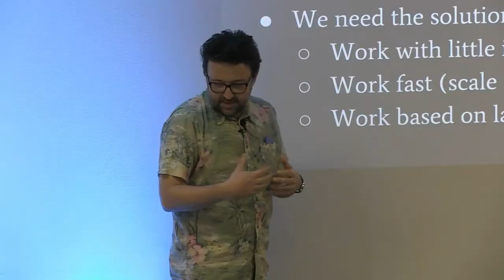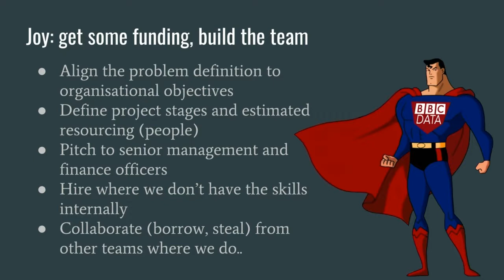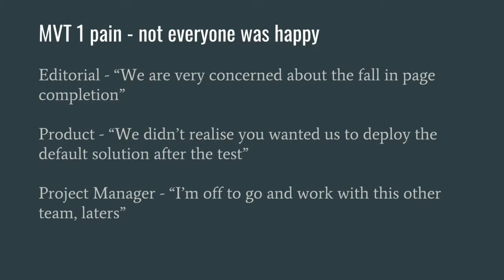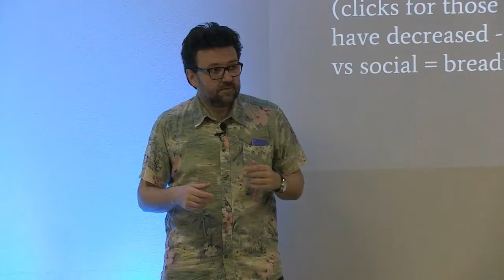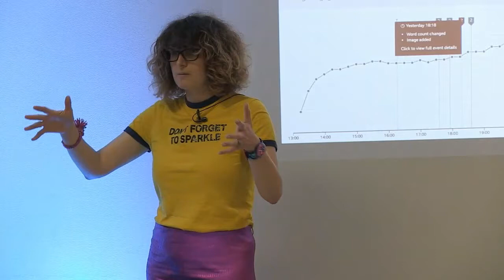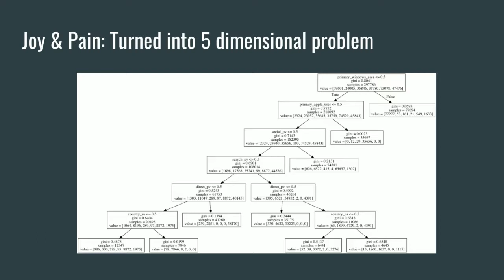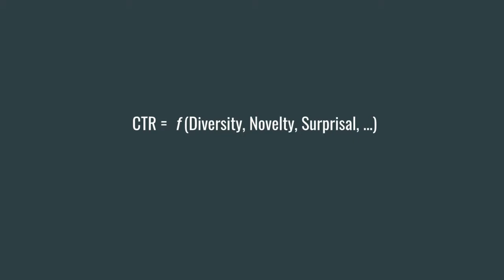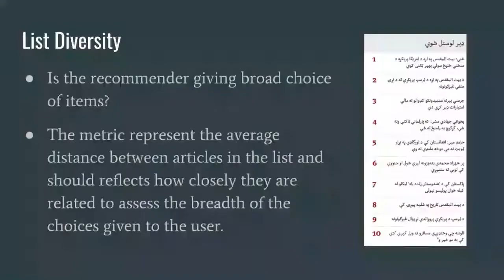The joy & pain of building multilingual recommendation system at the BBC - Data Science Festival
Title: The joy and pain of building multilingual recommendation system at the BBC News
Speaker: Magda Piatkowska and Jeremy Tarling